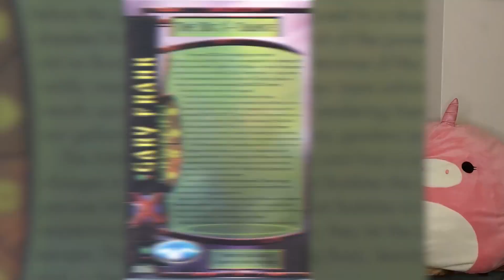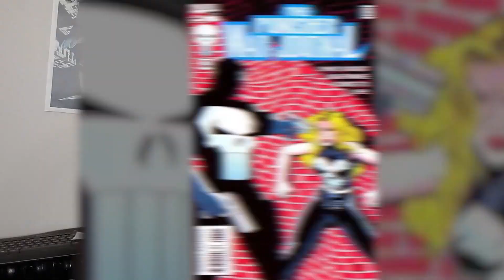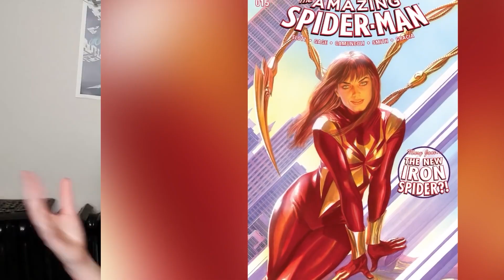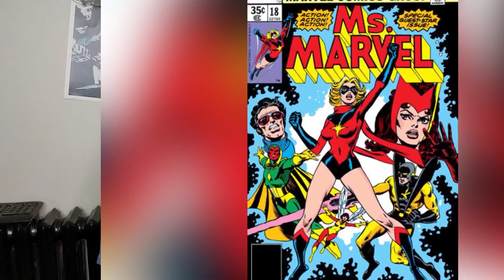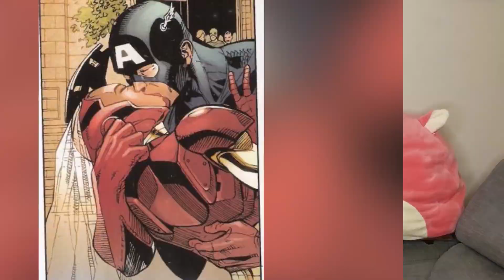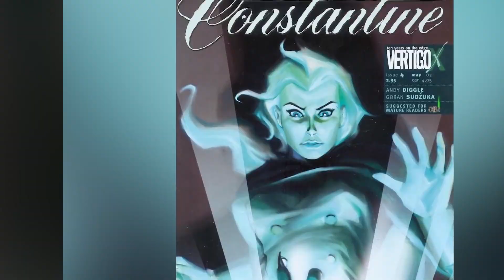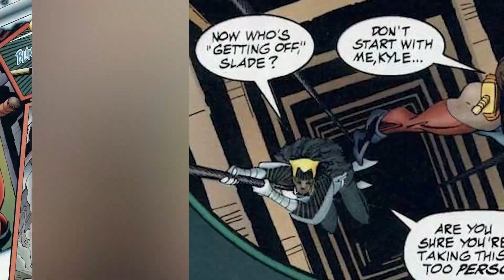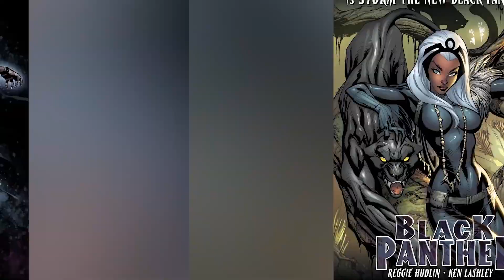Top 10 Gender Bent Superheroes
Sometimes it can be fun to push the boundaries of a character by redesigning them with a different gender or re-imagining them as not just a different gender but a completely new character in addition. Today on Top Ten Nerd, we bring you our comics explained list of the Top 10 Gender Bent Superheroes

Edited By:
Jennire Narvaez: